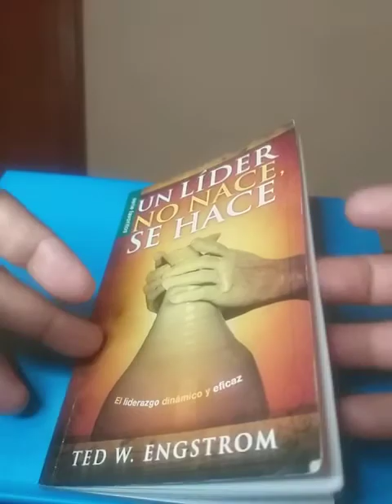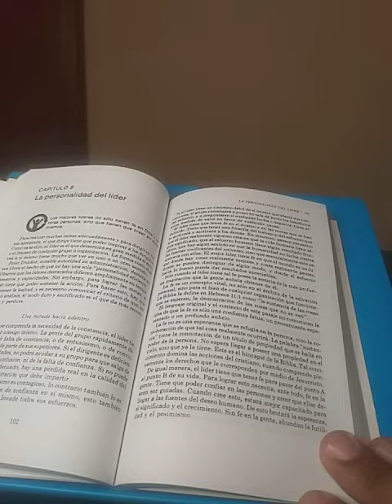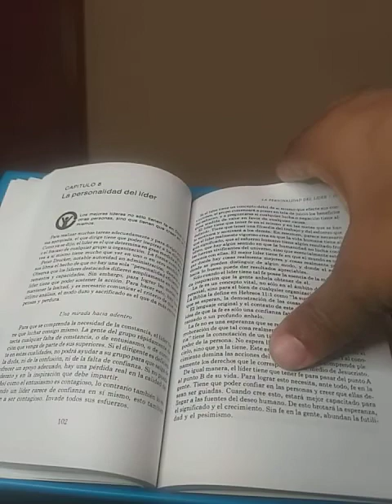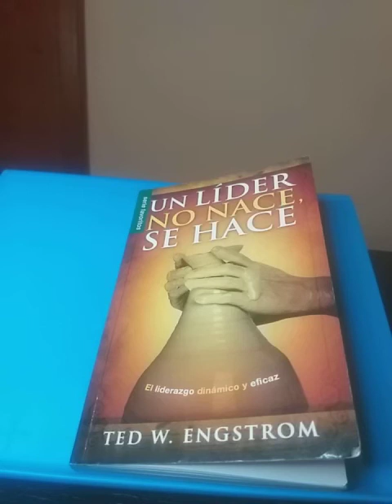Un líder no nace, se hace. Ted W. Engstrom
Le personalidad del líder se caracteriza por la fe en Dios, pero también en las personas que lo rodea.